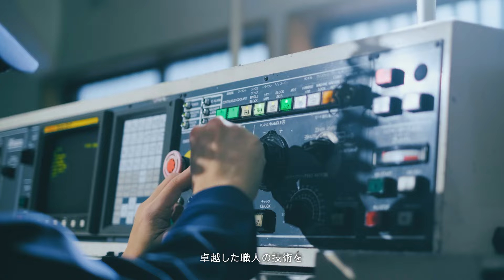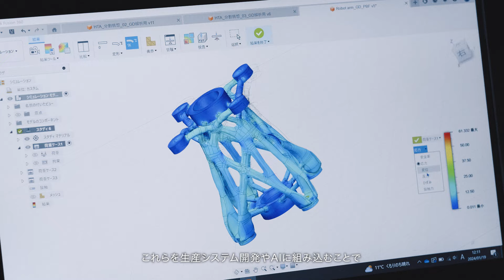山本金属グループ ブランドムービー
本動画は、山本金属グループの使命である「機械加工にイノベーションを起こす」というスローガンを体現し、業界全体に新たな風を巻き起こすという想いが込められた動画になります。

創業以来培ってきた技能・技術を継承し、より高度な機械加工を実現する事をミッションとしています。

是非この動画をご覧いただき、山本金属グループが考えていること、弊社の未来に向けたものづくりへの取り組みについて知っていただけますと幸いです。